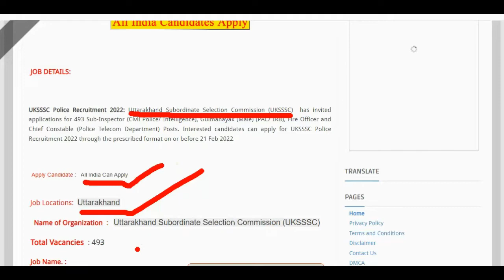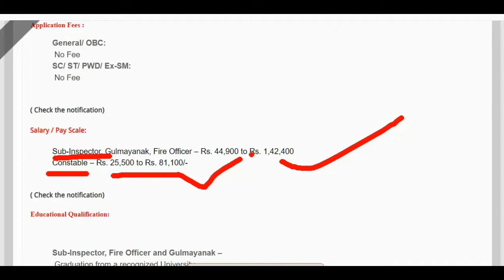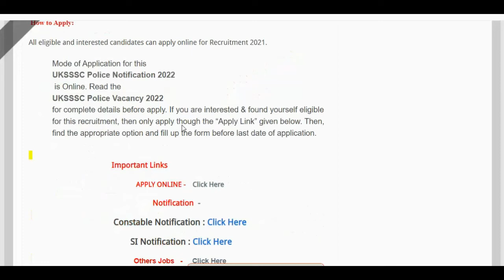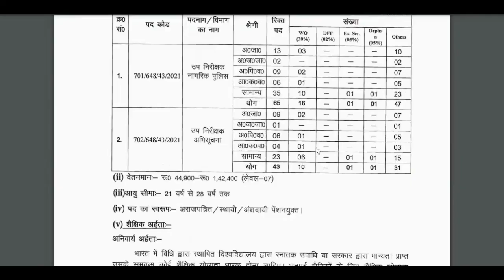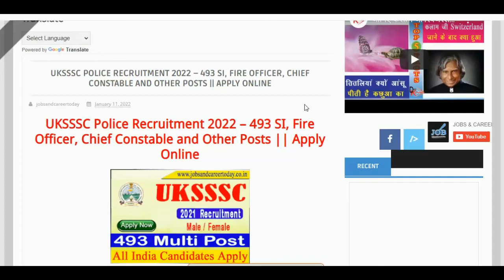UKSSSC Police Recruitment 2022▶493 SI, Fire Officer, & OTHERS▶Apply Online#JOB